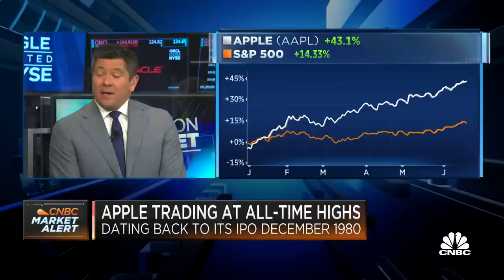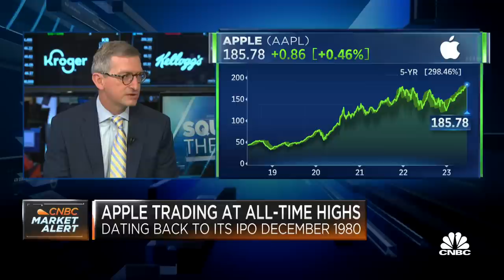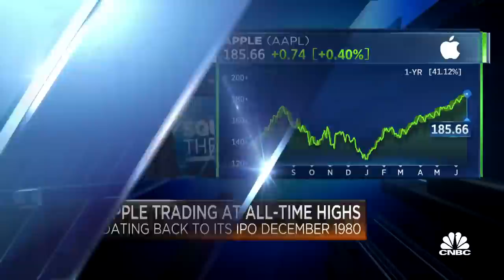Watch CNBC’s full interview with Rosenblatt Securities’ Barton Crockett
Barton Crockett, senior analyst at Rosenblatt Securities, joins 'Squawk on the Street' to discuss Apple as the stock is trading at its all-time highs, why he thinks iPhone is an important device in this economy and more.